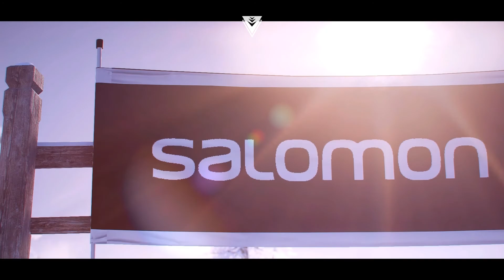Прохождение Steep Часть 4